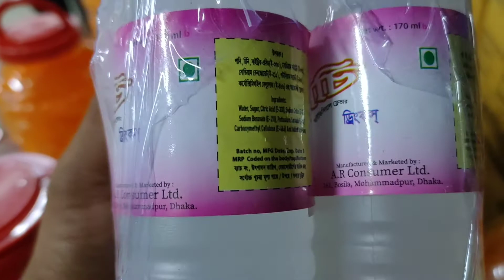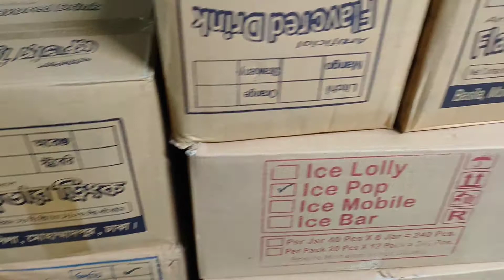জুস না বিষ কিনে দিচ্ছি আমাদের সন্তানদের। ভেজাল ফুড ড্রিংকস।।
BSTI এর ভ্রাম্যমান আদালত রাজধানীতে অভিযান চালিয়ে বিপুল পরিমাণে ভেজাল ফুড ড্রিংকস লিচি ড্রিংক আইএস পোপ লালি আটক করা হয়েছে। এর মধ্যে রয়েছে নানাবিধ কেমিক্যাল বিভিন্ন প্রকার রং দিয়ে তৈরি হচ্ছে এসব ফুড ড্রিংকস ও ম্যাংগো ড্রিংকস ও লিচু ফ্লেভার ড্রিংকস আইস ললি যা শরীরের ক্যান্সার থেকে শুরু করে কিডনি নষ্ট হয়ে যায়।